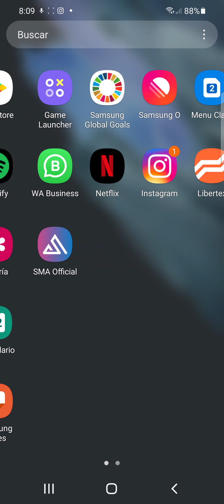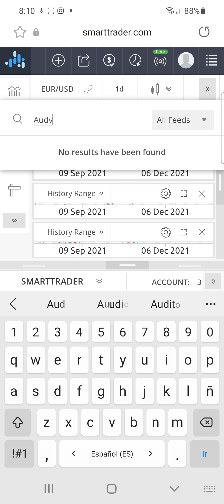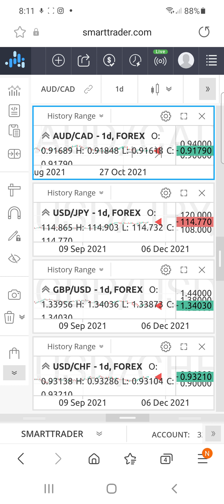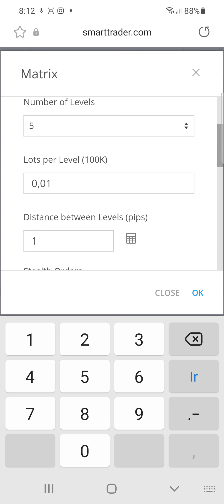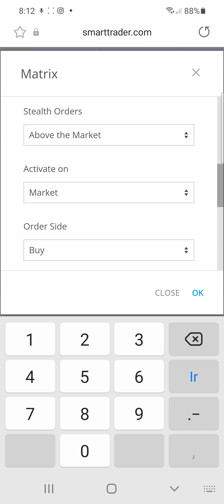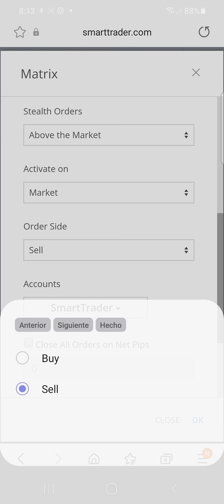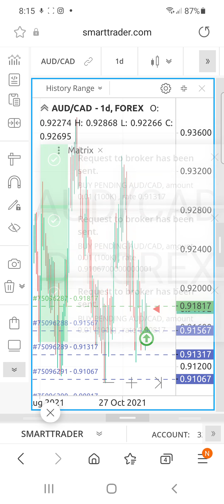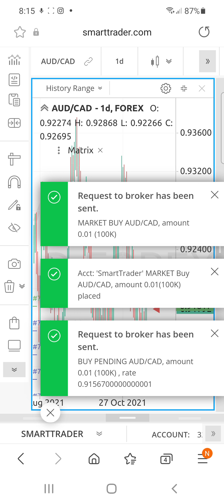COMO TOMAR SEÑALES - EN SMA OFICIAL SMARTTRADER BYDZYNE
Antes de hacerlo con dinero Real es recomendable hacerlo en una cuenta demo o de practica.